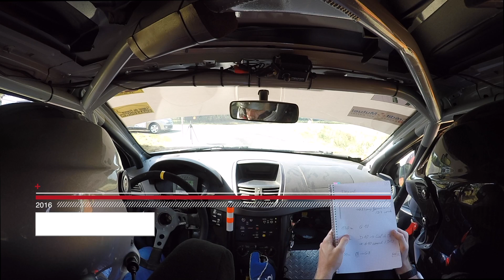Rallye Coeur de France 2016 - ES6 - Julien BREGEON - Sougé / Bonneveau / Cellé - 207 R3T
ES6 : Sougé / Bonneveau / Cellé - 20,75km (Problème embrayage patine)
Chrono : 12'05''4
Vmoy : 103,28km/h